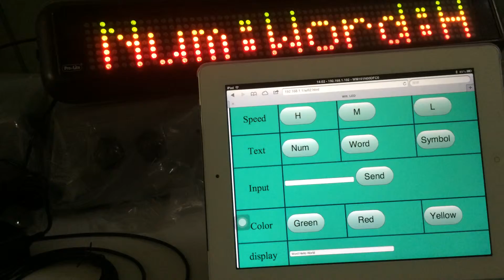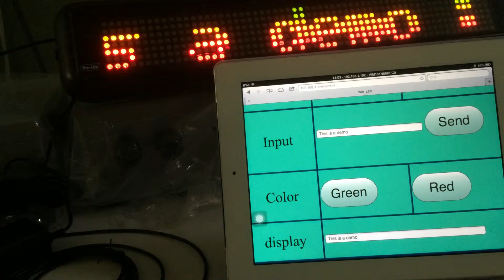WiFi control MoveLed Machine on iPad2